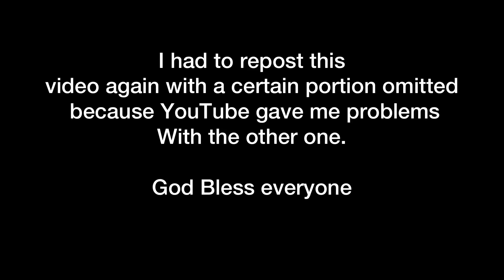Don’t get married because in the end you this may happen to you